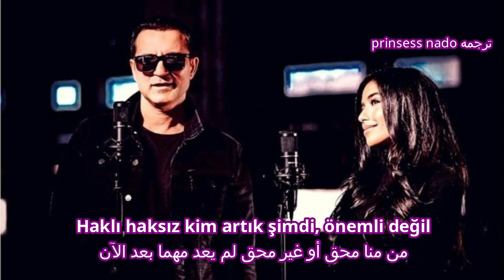رأفت الرومان و ديريا سأنسى بالتأكيد مترجمه Rafet El Roman, Derya Unuturum Elbet